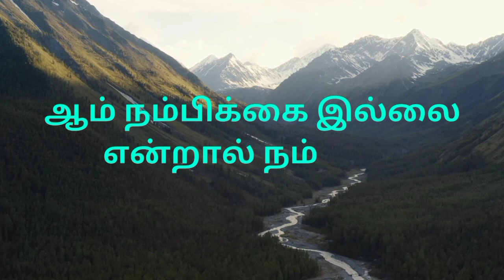வாழ்க்கையில் நம்பிக்கையை மட்டும் இழந்து விடாதே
வாழ்க்கையில் நம்பிக்கை மட்டும் இழந்து விடாதே